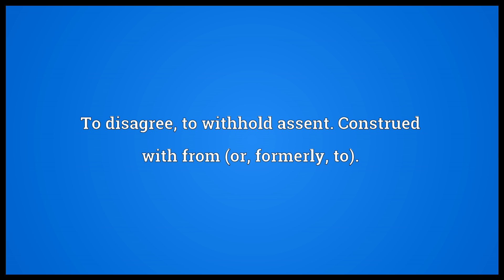Dissent Meaning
Video shows what dissent means. To disagree; to withhold assent. Construed with from (or, formerly, to).. To differ from, especially in opinion, beliefs, etc.. To be different; to have contrary characteristics..  dissent pronunciation. How to pronounce, definition by Wiktionary dictionary. dissent meaning. Powered by MaryTTS